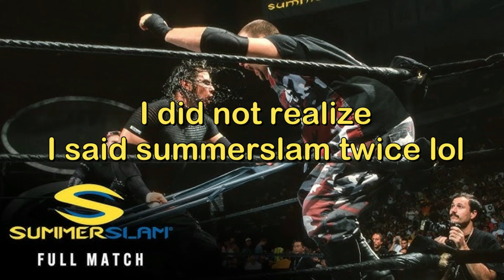Wwe Smackdown HCTP Ultimate Edition Hardy Boyz Vs Dudley Boyz (Epic Match Series)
wwe smackdown hctp
(4k) Tag Team TLC
Wassup guys I hope you enjoy the video :)
This Match was crazy and insane
this mod was created by a7med7assan5
This mod is awesome, and his channel shows how to download it

wwe smackdown hctp

season mode